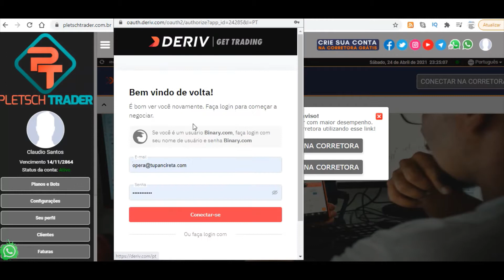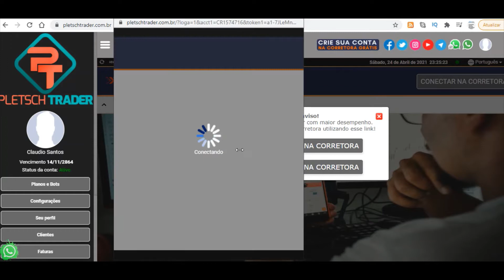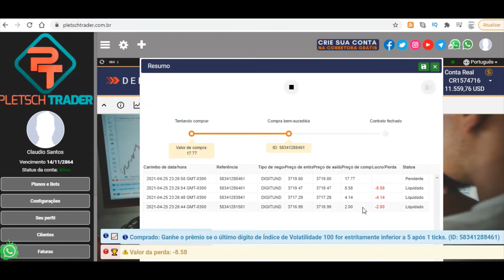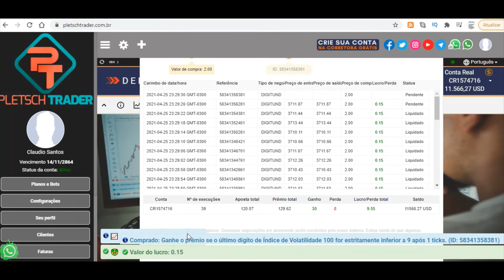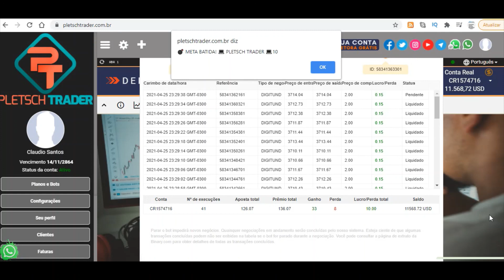Plataforma PLETSCH TRADER - Operando na Binary e Deriv em 2021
Cadastre-se na corretora Deriv e Binary

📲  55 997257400